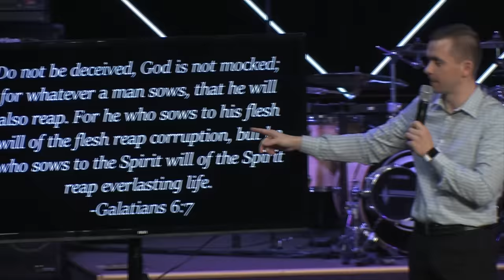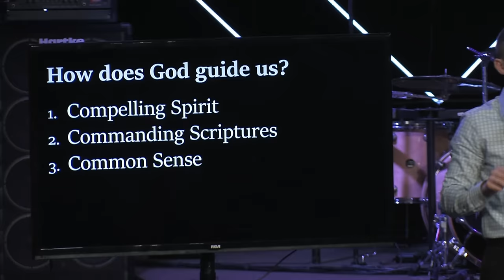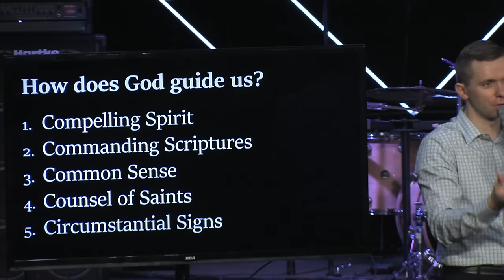Leading of the Holy 🕊 Spirit // Forgotten God (Part 5)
“Then Rebekah and her maids arose, and they rode on the camels and followed the man. So the servant took Rebekah and departed.” Genesis 24:61

The Holy Spirit is JESUS UNLIMITED! John 16:7
If Jesus could physically can minister 14 hours a day, He would see 840 people for 60 seconds. It will take 1,190 days (3.26 years) to see 1 million people and 2,147,239 years to see 7 billion people.

Bible is the map, the Holy Spirit is the guide!
Rebecca had no map, navigations, directions only the guide
Pharisees need the Torah yet killed the Author!

Maturity follows leading “For as many as are led by the Spirit of God, these are sons of God.” Romans 8:14
Direction to blessing is the voice “Now it shall come to pass, if you diligently obey the voice of the Lord your God, to observe carefully all His commandments which I command you today, that the Lord your God will set you high above all nations of the earth.” Deut. 28:1

“You are my hiding place; You shall preserve me from trouble; You shall surround me with songs of deliverance. I will instruct you and teach you in the way you should go; I will guide you with My eye.” Psalm 32:7-8

1. Remove secret sins
It’s either confess or get caught! Confess - guilty conscious. Caught - sorry for getting caught

2. Get into the secret place.
Galatians 6:7

Flesh and Spirit are gifts following your birth!
Corruption and life is the harvest.
Flesh and Spirit is also the field that can be sowed into.
Flesh can’t corrupt you by it’s presence but by your participation.
Leading of the Holy Spirit is the harvest of investing into the Holy Spirit.

3. Remain teachable (don’t be a mule)
- Compelling Spirit (prompting)
- Commanding Scriptures (Bible)
- Common Sense (Radical, irrational is not revival. Prodigal son came back; Losing mind or comfort zone)
- Counsel of Saints (Wife; pastor)
- Circumstantial Signs (Things falling into place; Samson…)